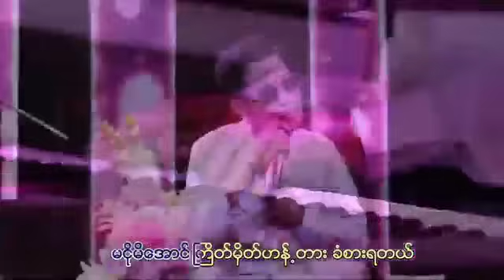ရဲမြင့်မြတ် ❤️ ရင်ထဲမှာ အမေ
ရဲျမင့္ျမတ္ ❤️ ရင္ထဲမွာ အေမ